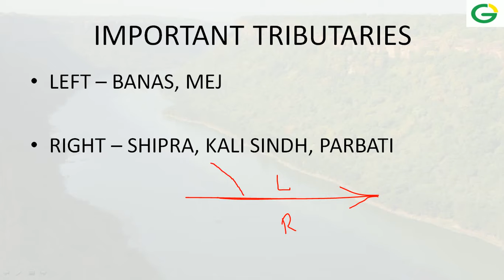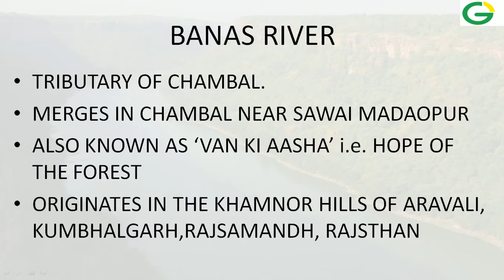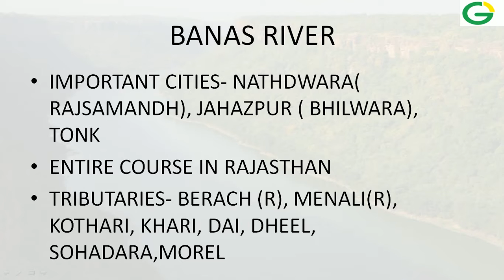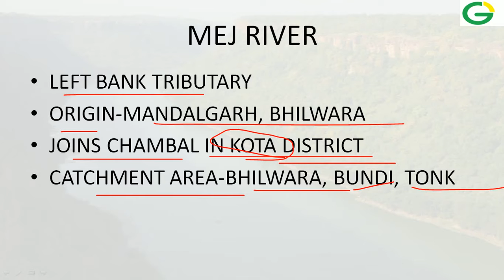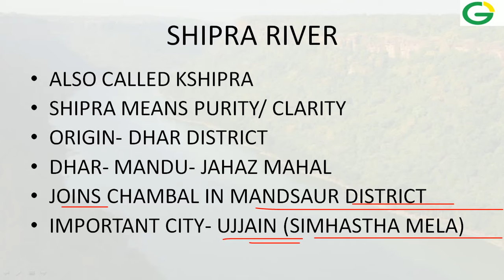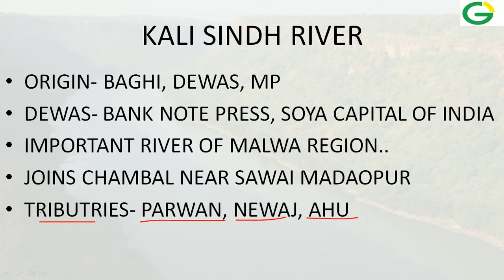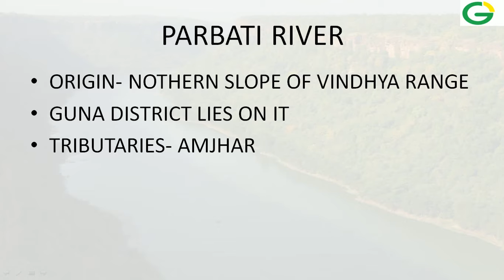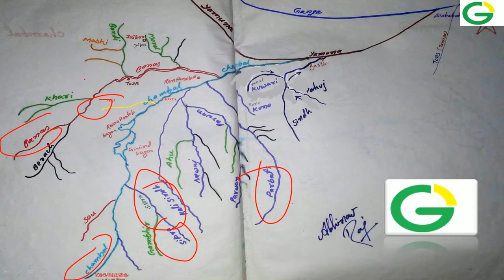{हिंदी में}TRIBUTARIES OF CHAMBAL I ONLINE GS I GEOGRAPHY I ABHINAV RAJ I FOR UPSC/ SSC-CGLE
..::Brahmputra River And Its Tributaries ::..
Crash this topic in 12 minutes.
The video covers from Plinth to Paramount